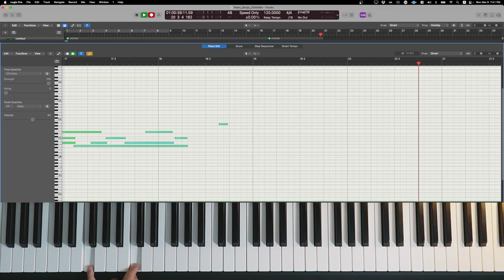230306 minor5 [스트링편곡 커뮤니티]